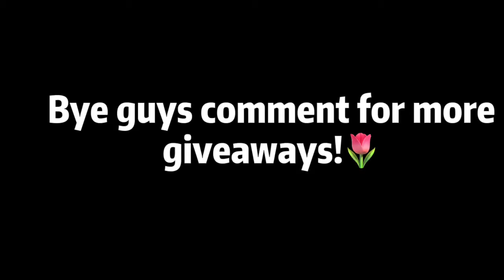Finally giving one of the giveaway winners there prize! ✨🌷🌟